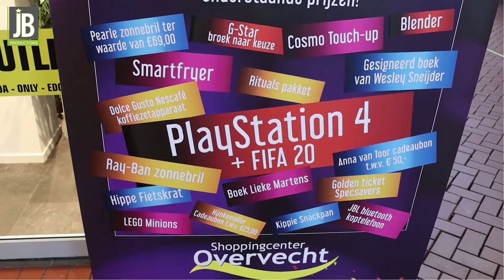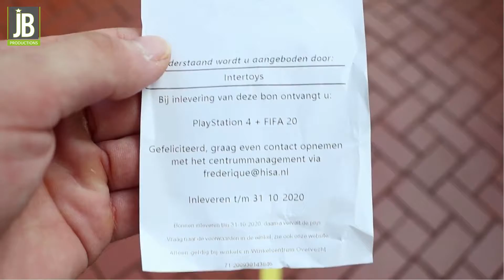Scan en Win actie inhuren? - De retailactie met Scanzuil - Winkelcentrumpromotie JB Productions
De Scan & Win retailactie zorgt voor opwinding in je supermarkt, winkelstraat of winkelcentrum. Deelname is super eenvoudig. Door de Scan & Win kaart te scannen bij de opvallende Prijzengenerator zien je klanten direct of, en zo ja, welke prijs zij hebben gewonnen. De Scan & Win Prijzengenerator speelt een centrale rol. Als je klanten zien dat iemand iets wint, worden ze gemotiveerd om zelf ook mee te doen. Wie wil er nu niet iets winnen? Bekijk op onze site hoe het werkt

Artiestenbureau JB Productions is al 30 jaar uw partner voor het boeken van artiesten, winkelcentrum promotie, huren van attracties, kindershows en Sinterklaas entertainment en Kerst entertainment.